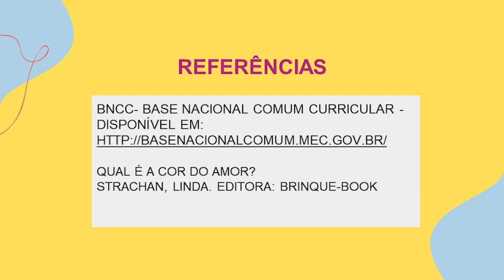As cores.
Esta é uma interação destinada a crianças da Educação Infantil.

A interação: "As Cores", busca estimular a percepção visual, a oralidade, a imaginação, a atenção e a concentração por meio da apreciação de histórias lúdicas e brincadeiras: refletindo sobre a relação entre os personagens, os objetos apresentados e as cores, que estão no cotidiano das crianças. Nessa interação vamos conhecer e identificar cores e realizar um momento mão na massa divertido e diferente onde as crianças deverão identificar e buscar objetos coloridos.